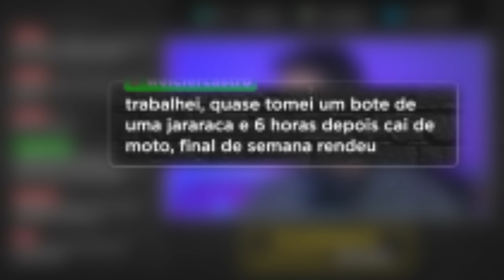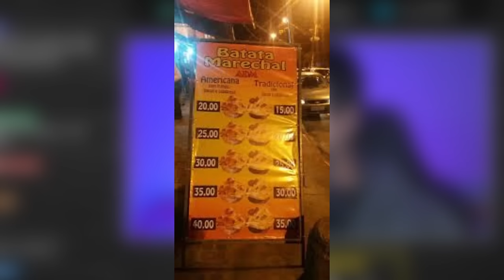Fui comer Hambuguer no MADERO e me ARREPENDI.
Corte retirado das lives da resenha sobre o preço absurdo dos restaurantes do Rio de Janeiro. Falo sobre o dia que fui no Madero e me surpreendi com o preço da comida. Também encontrei algumas celebridade como o grande zagueiro Juan.

📱 Compartilhe para a subarada